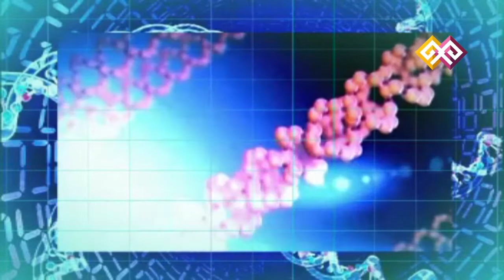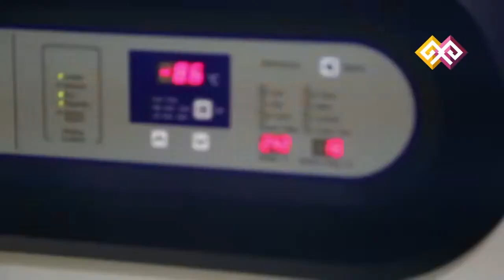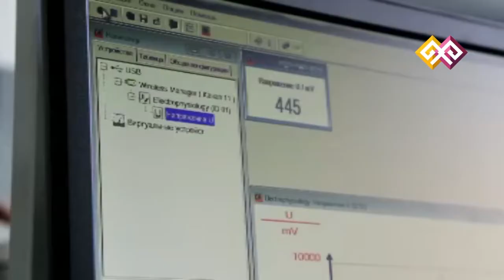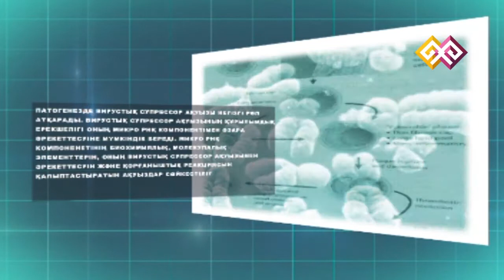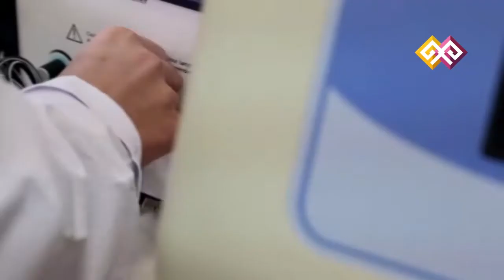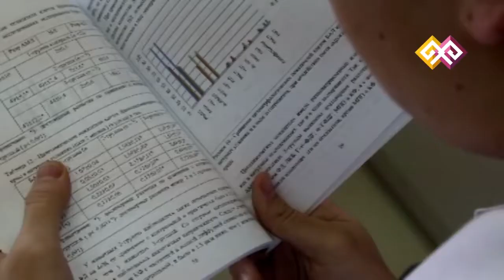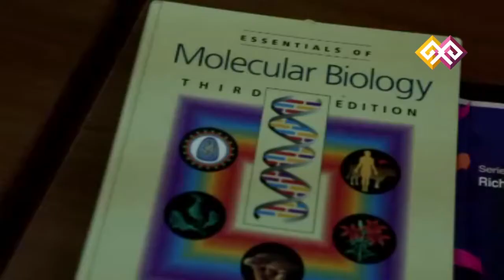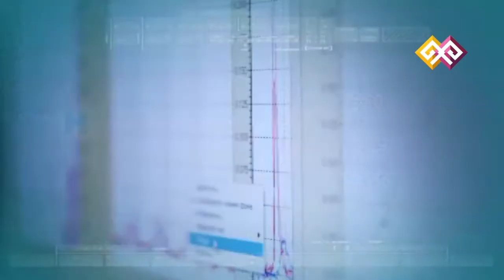"Бүгінгі ғылым" - Биология (27) 10.03.15